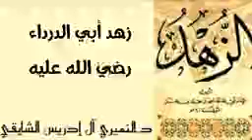١٥ أغسطس، ٢٠٢٣(4)